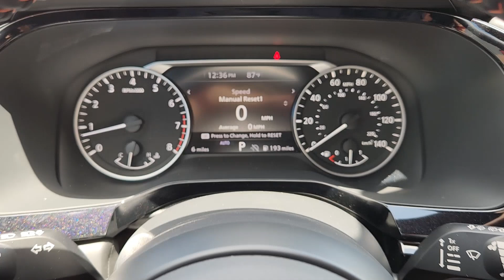2024 Nissan Pathfinder Rock Creek TX Granbury, Fort Worth, Weatherford, Stephenville, Burleson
New 2024 Nissan Pathfinder Rock Creek available at Granbury Nissan located in 4601 E US Hwy 377, Granbury, TX, 76049. Servicing the Granbury, Fort Worth, Weatherford, Stephenville, Burleson area.

Introducing the   2024  Nissan Pathfinder. Rise to the challenge in style in this handsome Pathfinder. This 3-row SUV offers standard driver-assist safety features, impressive towing ability, thoughtful family-focused amenities, and a smooth, quiet ride.  These are just some of the great options this vehicle comes with: Apple Carplay®/Android Auto®, Keyless Entry, Heated Mirrors, Satellite Radio, Fog Lamps, Steering Wheel Audio Controls, Electronic Stability Control, Aluminum Wheels, Heated Front Seat(s), 3rd Row Seat. Feel the assurance of quiet capability in this Pathfinder. Treat yourself to a test drive today. Our staff will toss you the keys and give you an outstanding customer experience.